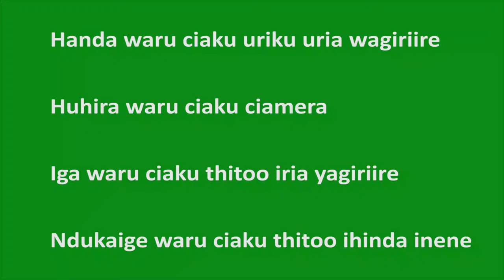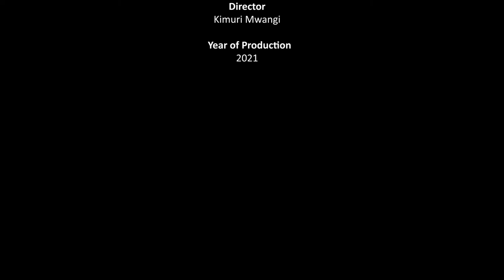Kenya-Nyeri Potato Moth, Kigunyu kia waru Potato tuber moth